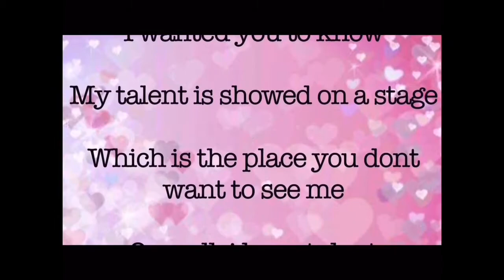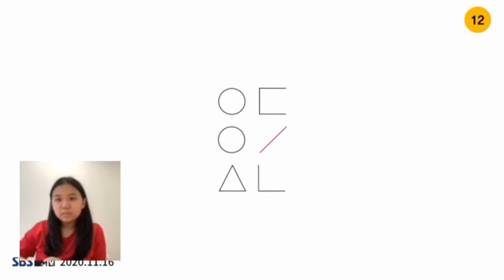[MV Reaction] Loona- Star | They Sang In English!?